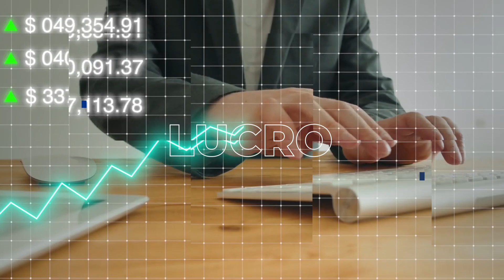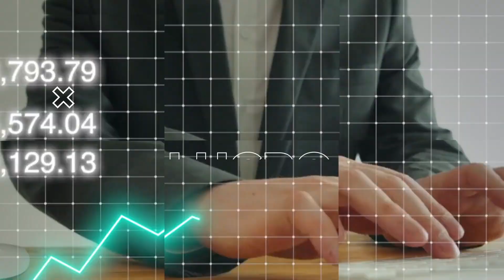Faça seu cliente se sentir em um filme da Disney (By Inácia Soares)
Tem tanta empresa atendendo seus clientes e prospects sem a devida atenção, que resolvi falar sobre o tema no podcast e convidei uma grande especialista em Cultura Disney, a Rosana Nogueira. Já que a Disney é referência mundial em encantamento de clientes, vamos aprender com ela.